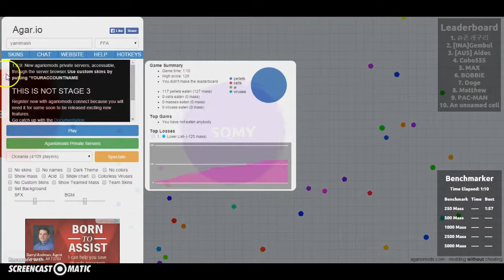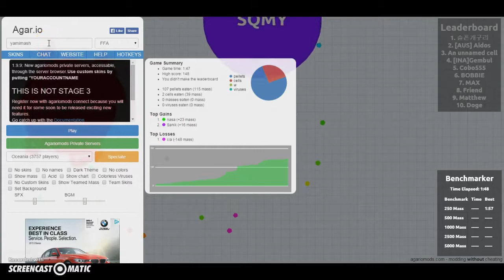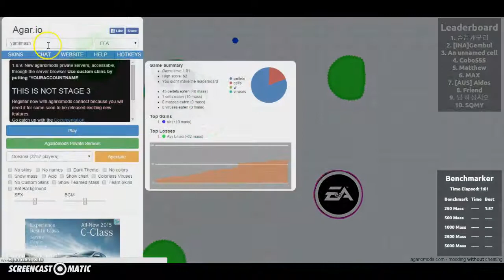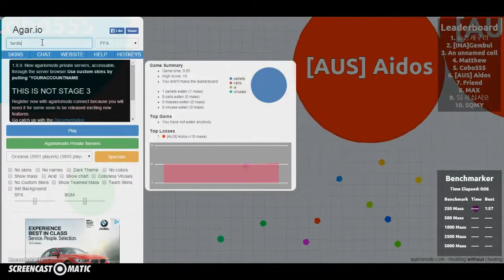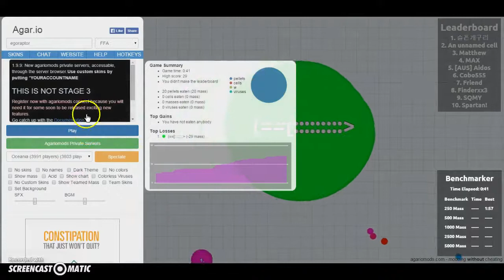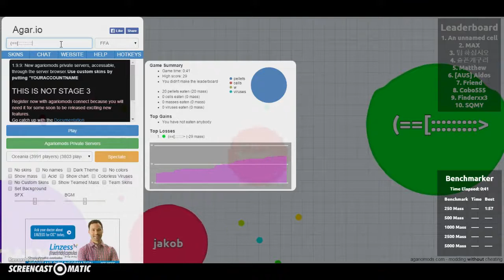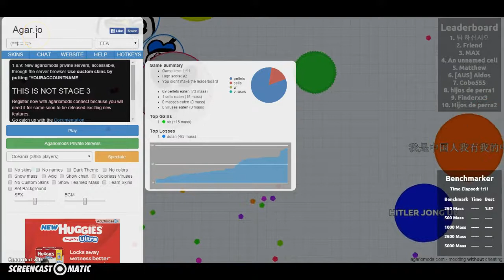takes over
its not my fault the server is lagging